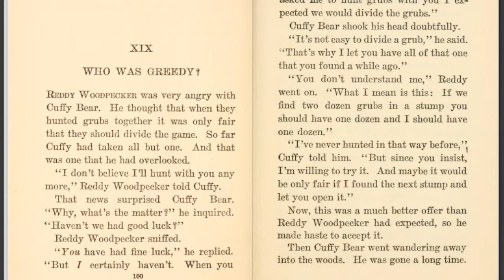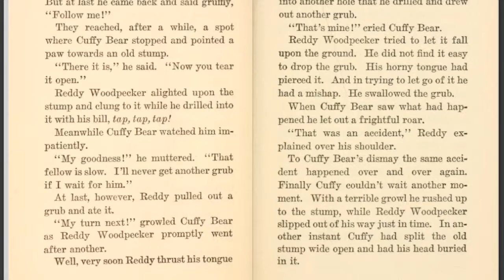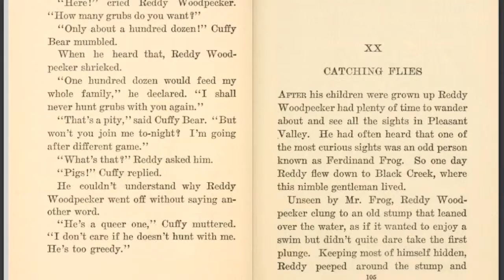The Tale of Reddy Woodpecker Chapter 19- Children's Classic Audio Books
♡ Part of the Easy Peasy Homeschool Reading List.

♡ Chapter 19 of The Tale of Reddy Woodpecker by Arthur Scott Bailey Narration by Jazzy Siebert at Little Cozy Nook.